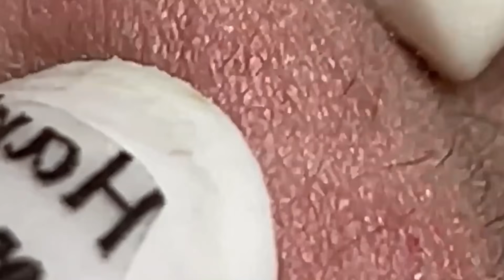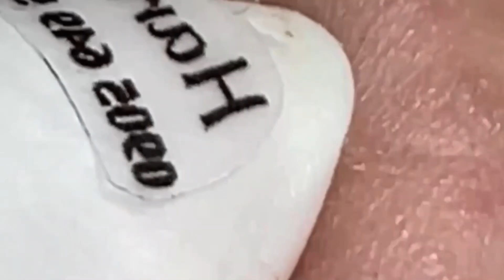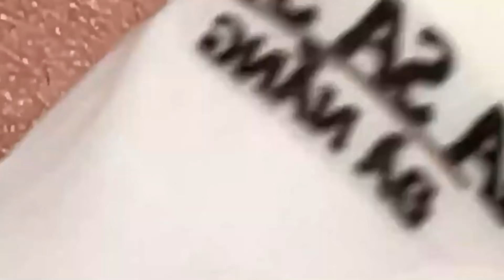𝐄𝐧𝐣𝐨𝐲 𝐄𝐯𝐞𝐫𝐲 𝐃𝐚𝐲 𝐖𝐢𝐭𝐡 𝐓𝐡𝐞 𝐁𝐞𝐬𝐭 𝐕𝐢𝐝𝐞𝐨 𝐍𝐚𝐒𝐚 𝐒𝐩𝐚 𝐎𝐟𝐟𝐢𝐜𝐢𝐚𝐥 | 𝟏𝟐𝟐𝟖